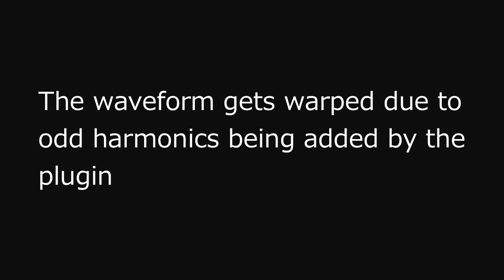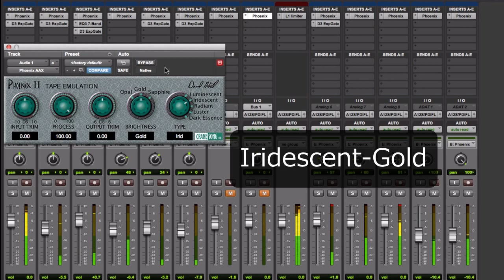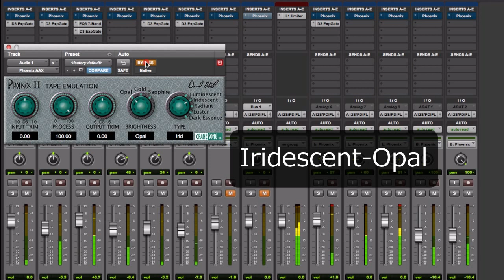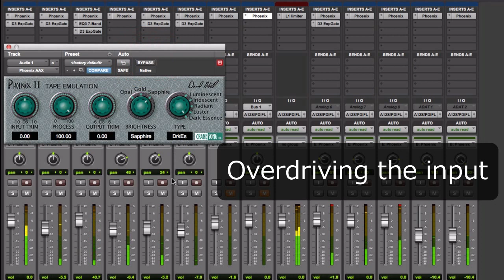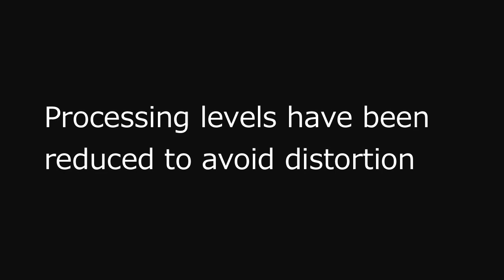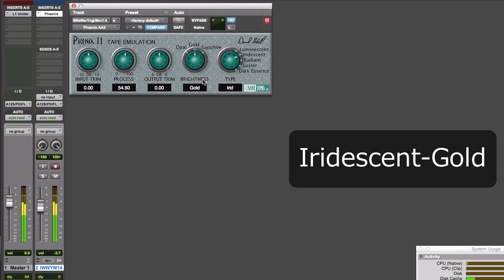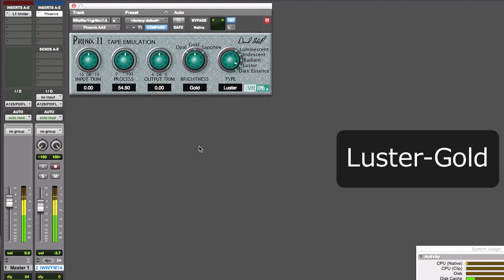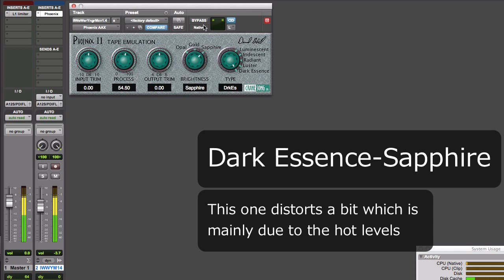Phoenix II Tape Saturation plugin for Pro Tools 10 by Crane Song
Analog tape saturation processing analysis using the Phoenix II Pro Tools AAX plugin. Phoenix II is developed by Dave Hill of Crane Song Ltd.
Make sure to use a good pair of speakers or headphones to hear the subtlety of the analysis.